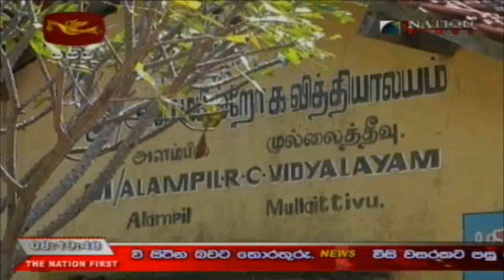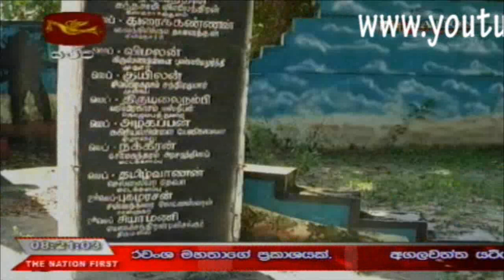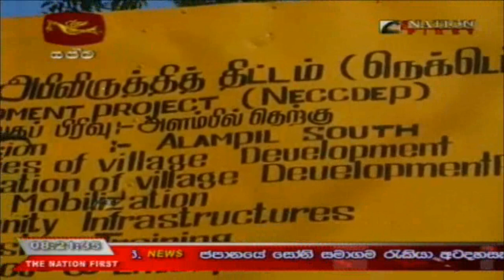NGO / INGO Frauds revealed in Alampil. Wanni Operation 10 th of December 2008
Video Source,
Sri Lanka Rupavahini Corporation.